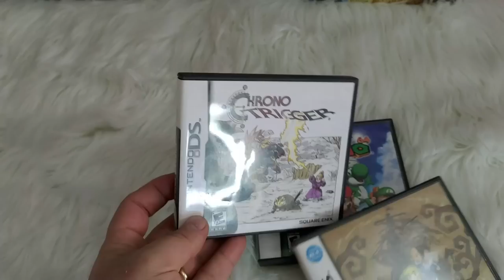Me vendeu a coleção de vídeo games para morar em Portugal